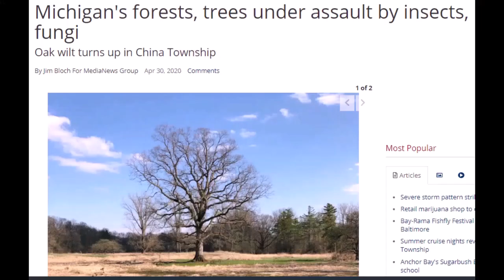Trees Dying in Michigan! (6/15/21) Huron National Forest, MI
I just got back from up north of me in the Huron National Forest and really noticing the huge amount of trees that are dying from Fungi and Insect infestation. I put together 2017 footage and this recent visit, 6/15/21 for comparison. Link to more info on this problem with Michigan trees;